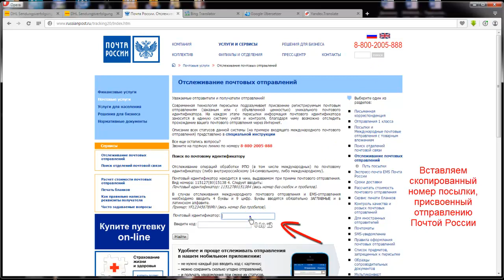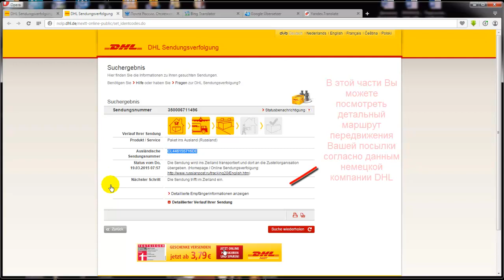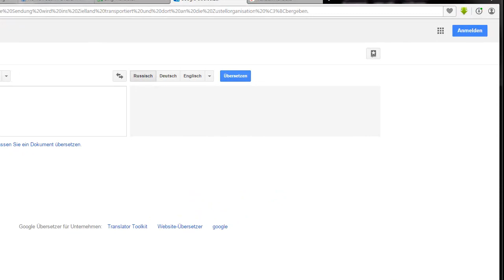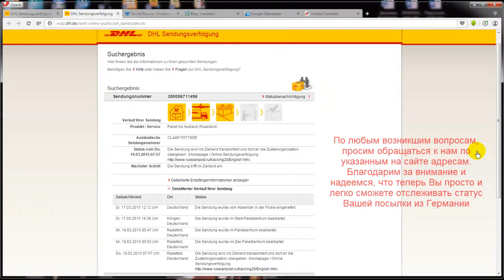Как отследить посылку, отправленную Вам из Германии компанией DrumFAN